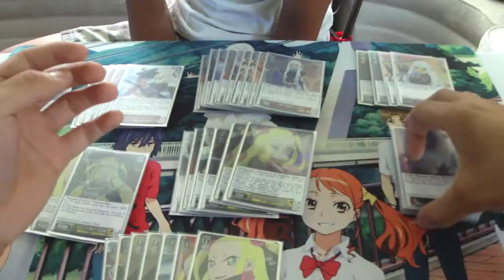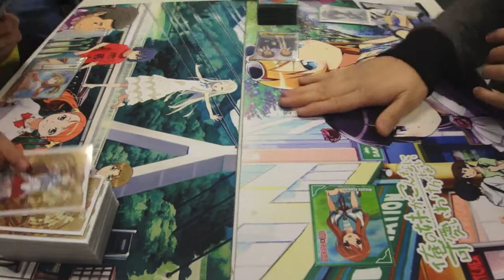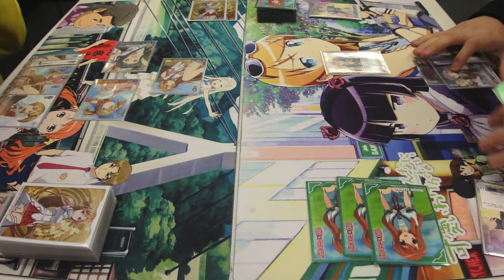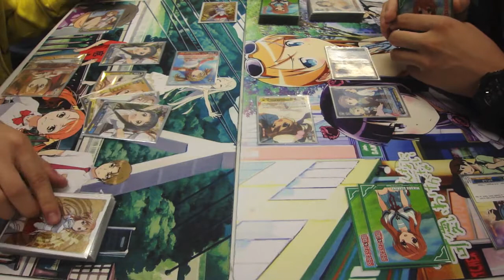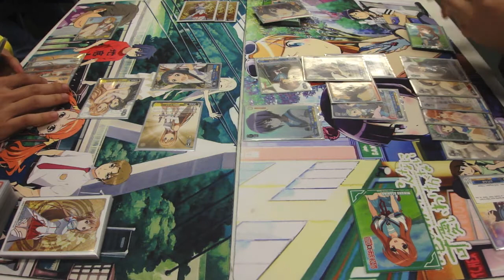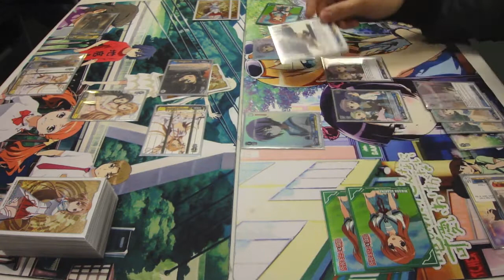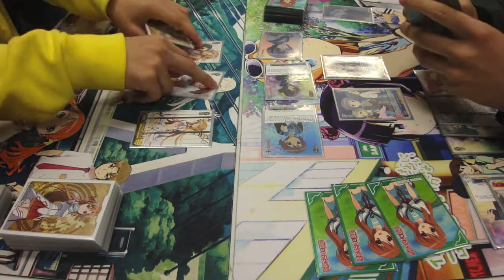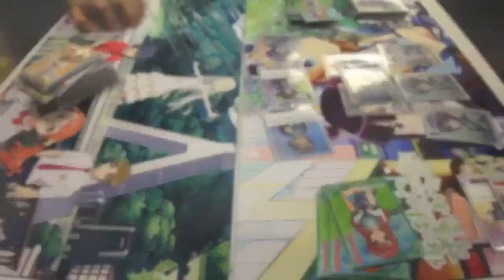Weiss Schwarz - Duel Video! Sword Art Online [R/Y] V.S. Haruhi [B/r/y] Game 2?!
Technically game 2. LOL.

I said accel world.

editing mistakes everywhere.